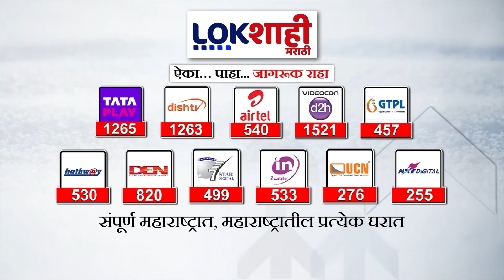CM Eknath Shinde On Uddhav Thackeray | महाअधिवेशनातून शिंदेंचा ठाकरेंवर घणाघात | Lokshahi Marathi